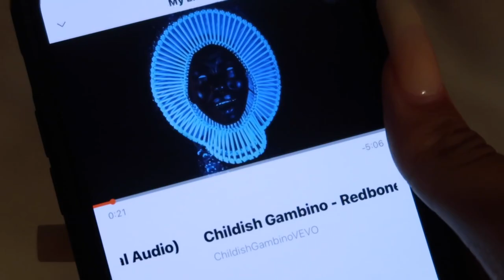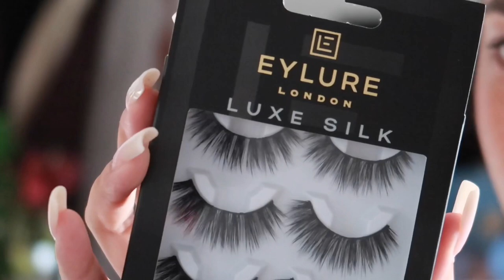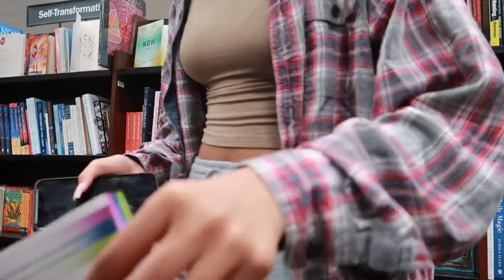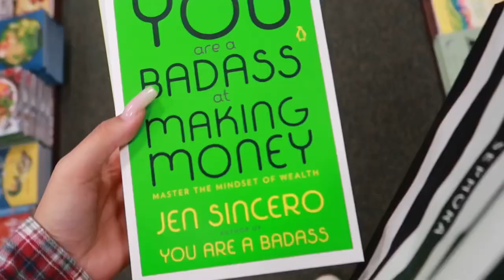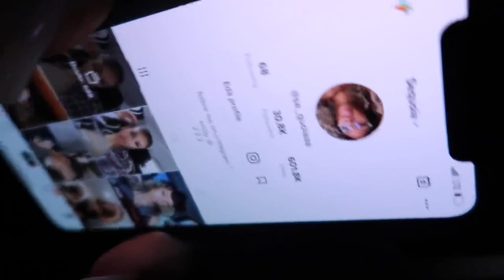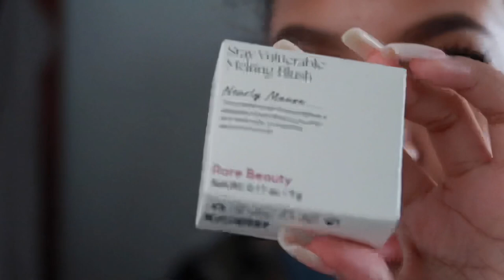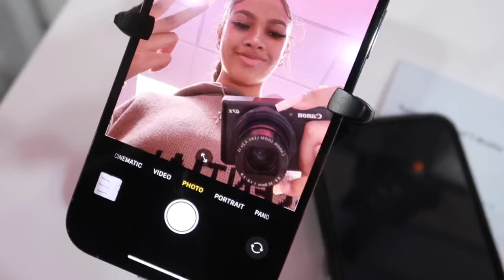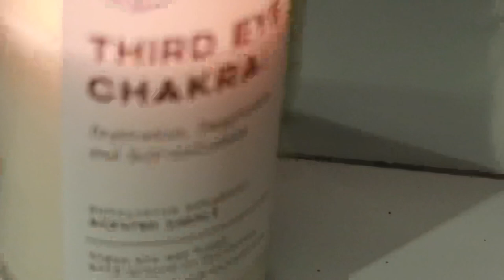vlog: shopping, new phone, cleaning:)